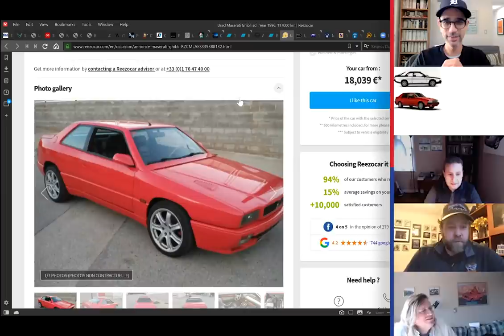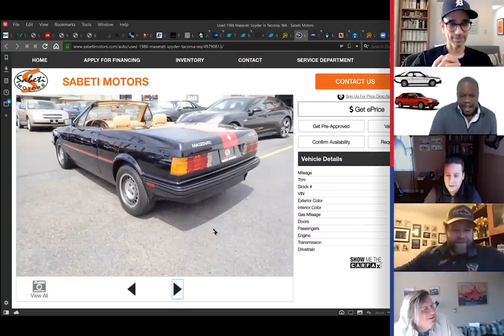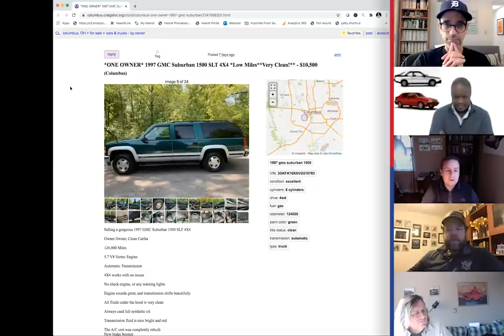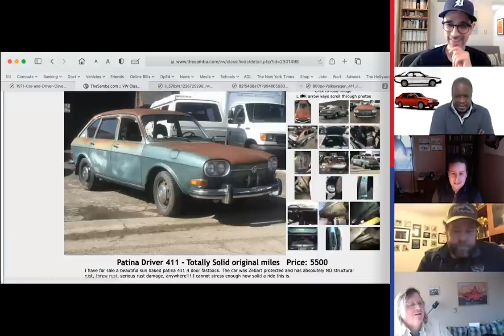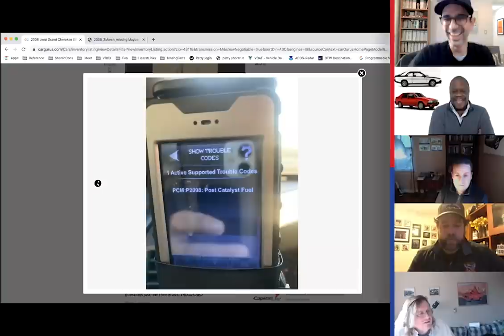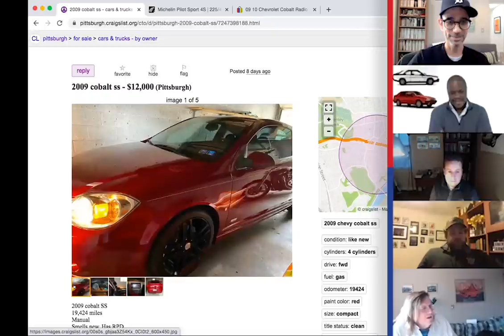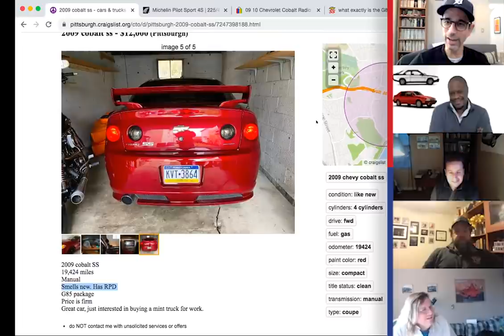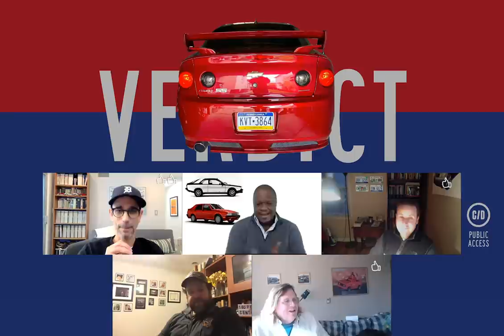Automotive Guilty Pleasures: Window Shop with Car and Driver | EP039